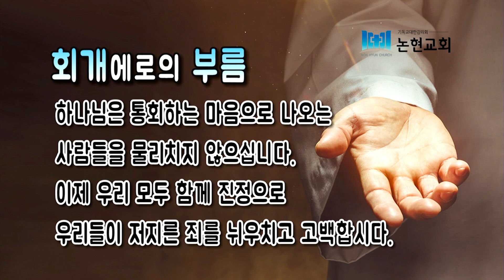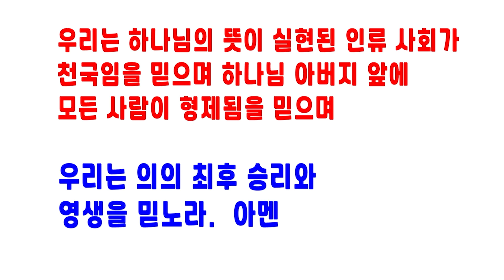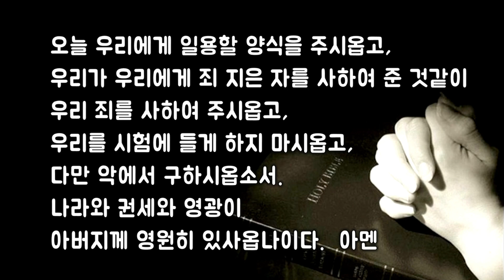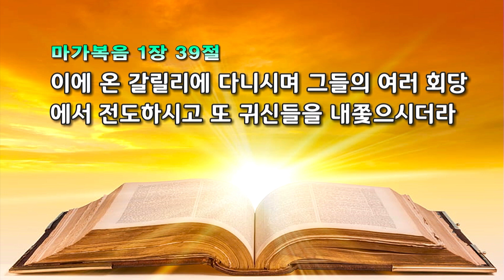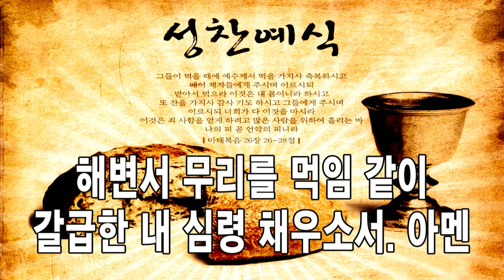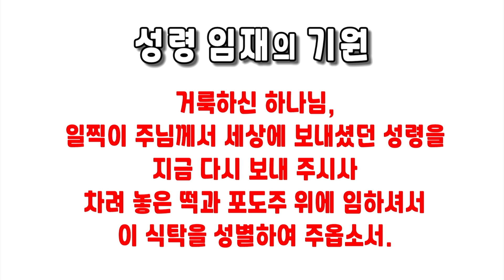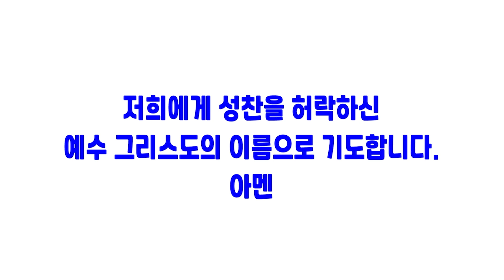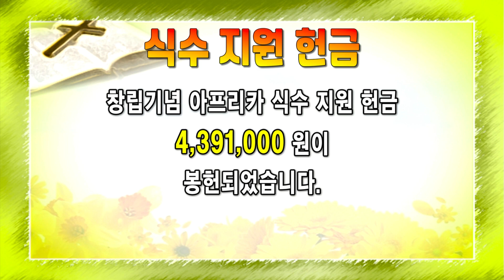논현교회 주일예배 (2월 4일)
2024년 2월 4일 주일예배
( 말씀 )  마가복음 1 : 29 ~ 39
( 제목 )  내가 이를 위하여 왔노라
( 설교 )  고동진 목사
( 기도 )  김환식 장로